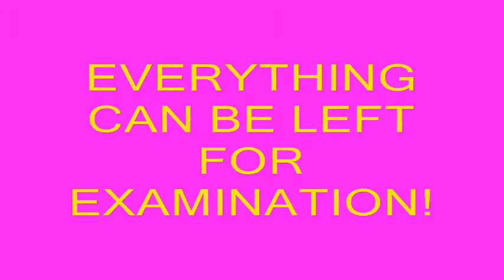Sanda-Panda Box（サンダ - パンダ ボックス）by Devin Knight